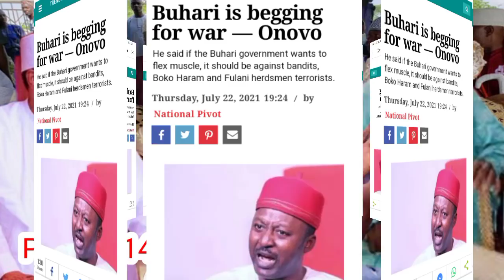BREAKING!!! IGBOHO IS OUR SON WE SENT HIM OBA AJIBOLA OPON UP ARRESTING HIM IS ARRESTING SOUTH-EAST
This video talked about how Yoruba monarch in Ilorin, Kwara State, Oba Titus Suberu Ajibola, has called for the immediate release of Yoruba activist, Sunday Igboho, saying he is a good man who's only representing a struggle backed by prominent Yoruba leaders in the Nigeria.

He said the agitation for self-determination did not just start overnight, and that Igboho is representing millions of Yoruba who want to be free from a failed union headed by a tyrant, and from a region who thinks everyone else are its subject.

Ajibola who made the plea in a video that has now gone viral, said Igboho consulted with him and other Yoruba monarchs before starting his agitations, stating further that the activist also had the support of some governors in the South-West region.